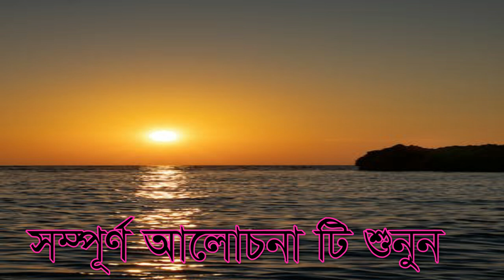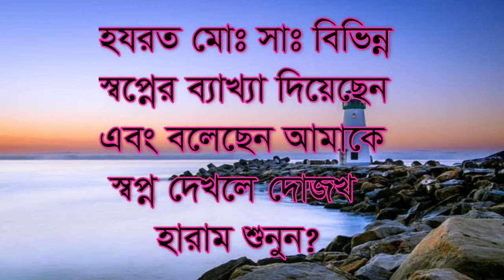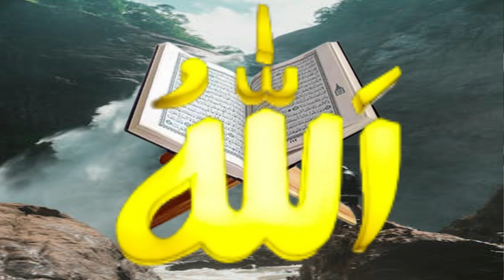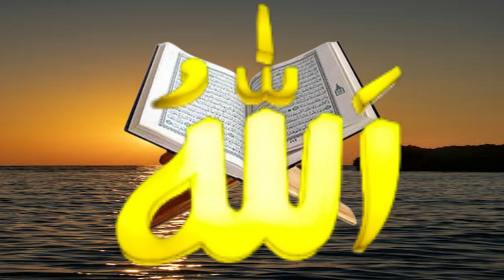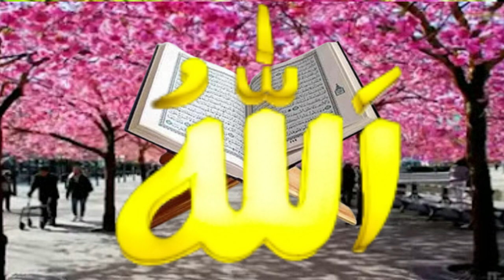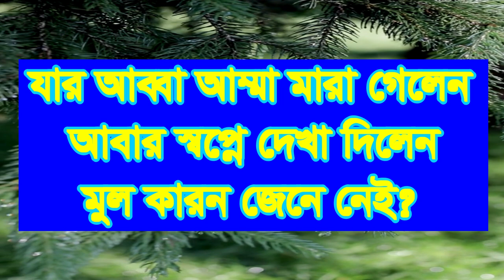যাদের আব্বা আম্মা মারা গেলেন স্বপ্নে আবার দেখা দিলেন ,jar abba amma mara gelen spone abar deka d